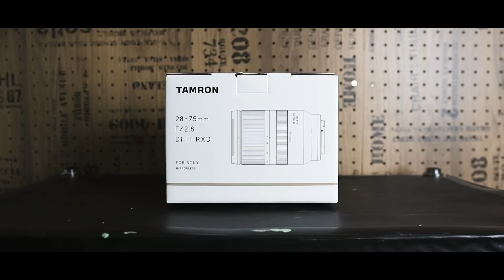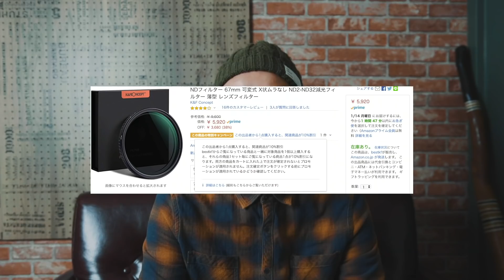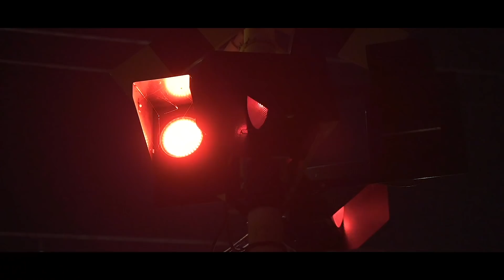【神コスパ】タムロンありがとう！TAMRON 28-75mm F/2.8 Di III RXD (Model A036)が素晴らしい。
・本日紹介したレンズ

フルサイズEマウントレンズ
TAMRON 28-75mm F/2.8 Di III RXD (Model A036)

NDフィルター 67mm 可変式 X状ムラなし ND2-ND32減光フィルター 薄型 レンズフィルター

OP：Vibrations From You - Tomas Skyldeberg.
01：Starfields - Hallman.

*編集環境
PC：MacBook Pro (Retina, 15-inch, Mid 2014)
CPU:2.2GHz / メモリー16GB / Intel Iris Pro Graphics

■撮影機材
【メインカメラ】
・Sony a6500

【レンズ】
・SONY E PZ 18-105mm F4 G OSS

・シグマ SIGMA 16mm F1.4 DC DN
※ソニーEマウント 16MMF1.4 DC DN C SE

・サムヤン「SamYang 12mm f2.0」Eマウント APS-C

【マウントコンバーター】
・シグマMC-11

【サブカメラ】
・Canon PowerShot G7 X MarkII

【ドローン】
・DJI mavic Pro